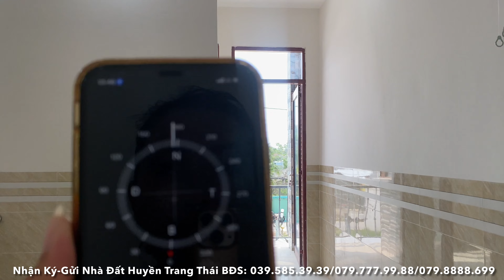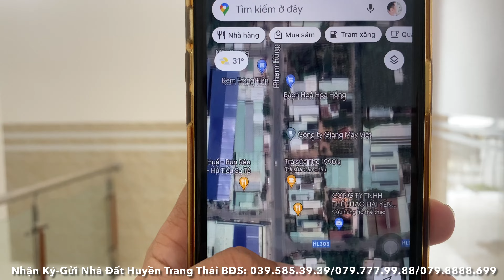Tập 152❤️☘️Bán nhà lầu tại TP.Mỹ Tho, 4*15 giá 1,5tỷ, sổ Hồng riêng